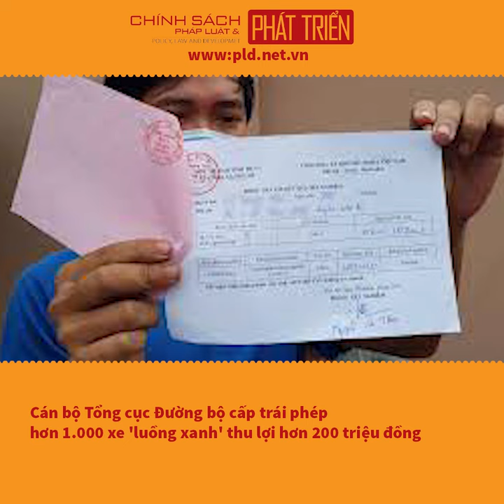Cán bộ Tổng cục Đường bộ cấp trái phép hơn 1.000 xe 'luồng xanh' thu lợi hơn 200 triệu đồng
pld.net.vn: Hoàng Thị Thanh Nga, 45 tuổi, chuyên viên Vụ Vận tải thuộc Tổng cục Đường bộ Việt Nam bị cáo buộc duyệt, cấp trái phép thẻ "luồng xanh" để thu tiền.

Ngày 27/8, Nga bị Cơ quan An ninh điều tra Công an thành phố Hà Nội khởi tố về tội Lợi dụng chức vụ quyền hạn trong khi thi hành công vụ, theo điều 356 Bộ luật Hình sự.